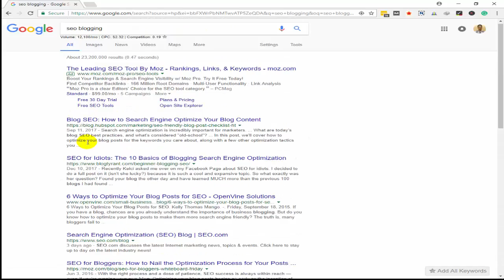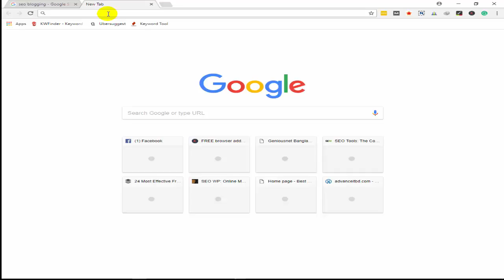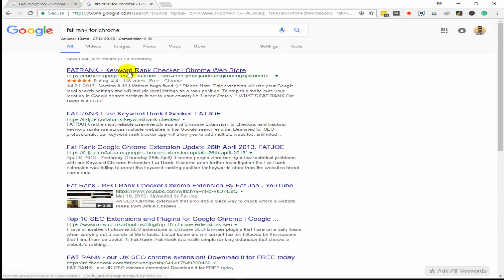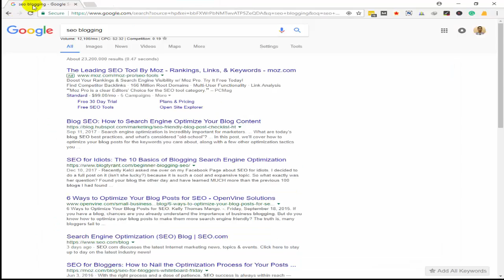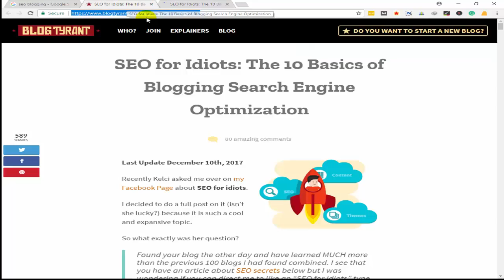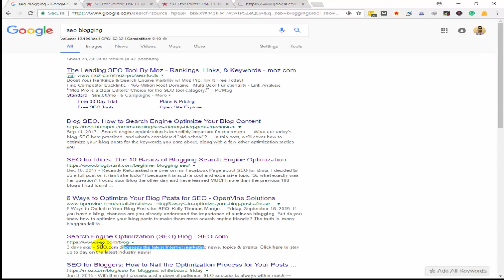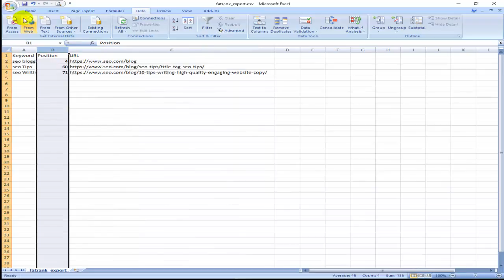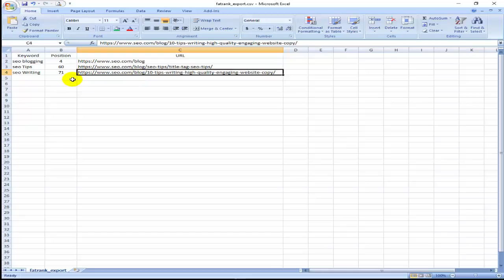SEO Rank Checker – Check Your Keywords Position in Google by Free Keyword rank checker Tools (2018)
In this SEO Rank Checker and Keyword Rank Tracker or Ranking Checker video tutorial, you will learn How to check your keyword ranking position online for Free.

By this free SEO Ranking Checker tools, you will be able to Check Your Keywords Position in Google by Free Keyword rank checker Tools.

You will easily check your up to 50 keyword ranking position every day in different Search Engine different SERP position for keywords.

This keyword rank checker tool is totally free and it will really helpful for you to SEO rank monitor.